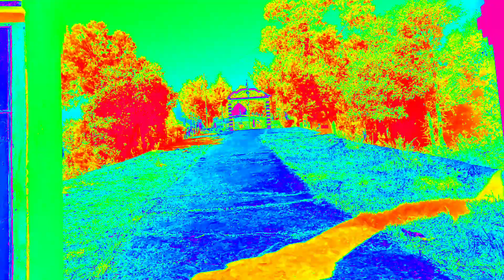maa jhumadhuri ki jai🔱🔱